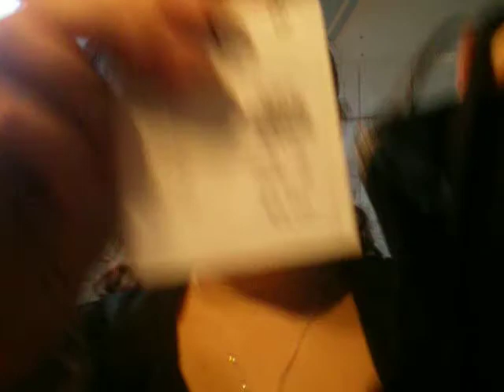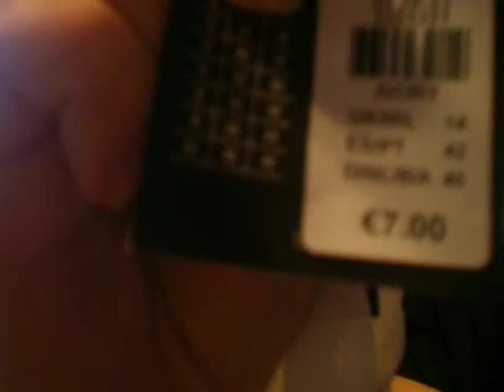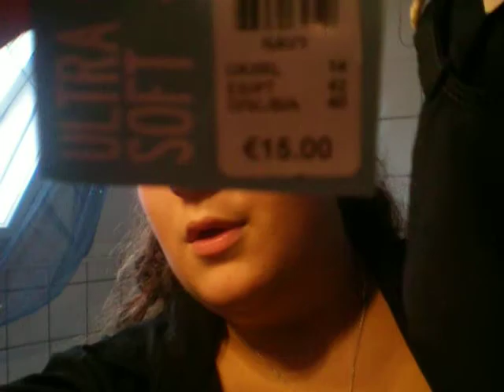Shoplog Primark ; oktober 2012.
beautyinamoment.webnode.nl